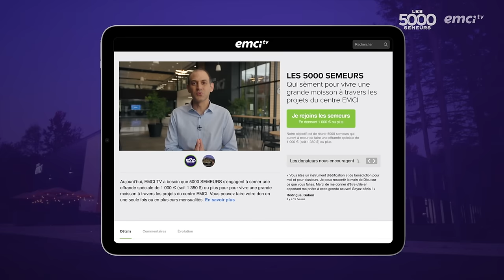Comptez sur Dieu pour faire l'impossible ! - Face à Face - Yannis Gautier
Quelle est cette situation insurmontable à laquelle vous faites face et avec quelle attitude la traversez-vous ? Yannis vous encourage à vous enraciner dans votre foi en Dieu et à laisser le Seigneur agir au-delà de vos moyens humains. Soyez édifié(e).

♥ Aujourd'hui, EMCI a besoin de 5 000 SEMEURS qui s'engagent pour participer à la grande moisson engendrée par les projets du centre EMCI !

© Émission produite par EMCI TV - Comptez sur Dieu pour faire l'impossible ! - Face à Face - Yannis Gautier